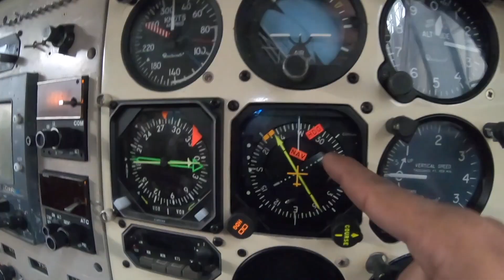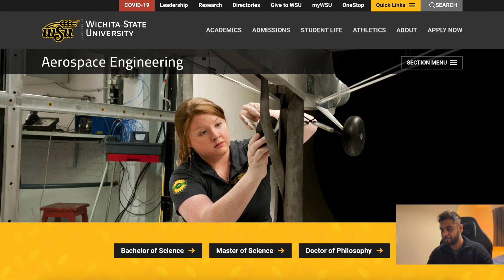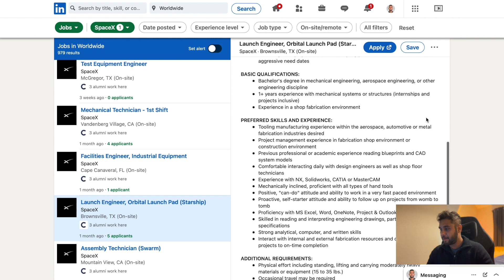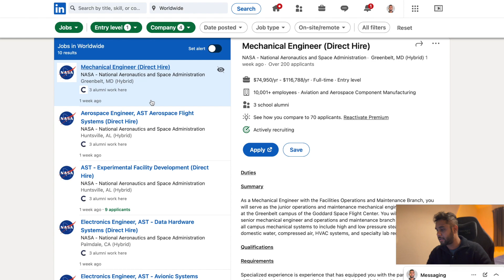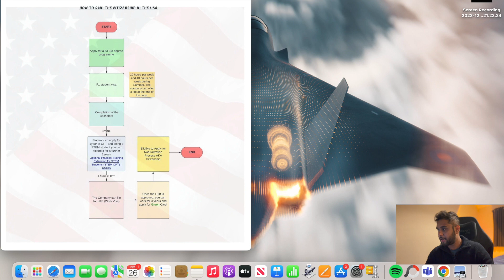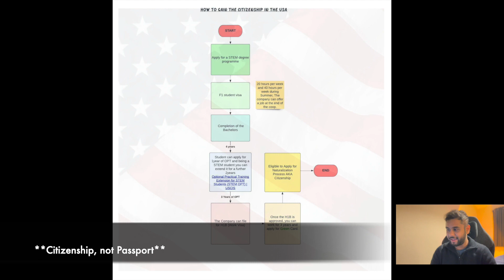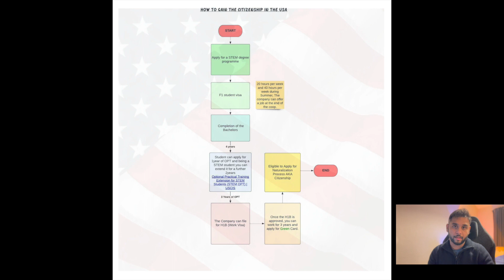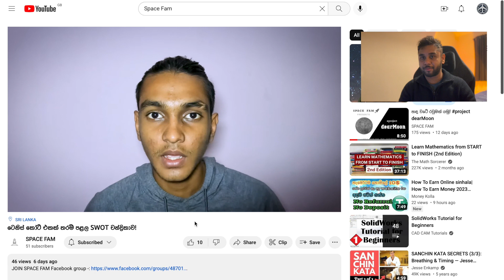How to become a SPACE ENGINEER at SPACE X in Sinhala 🇱🇰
Become a Nasa space engineer in Sinhala; this video talks about careers or courses to get a job as a NASA Engineer in Sinhala not only an aerospace engineer but also get a job at NASA as a software Engineer.
 I Hope this video helps you to become an Scientist like Piyumi Wijesekara , so watch the video.

නාසා අභ්‍යවකාශ ඉංජිනේරුවෙකු වන්න; මෙම වීඩියෝව සිංහලෙන් නාසා ඉංජිනේරුවරයෙකු ලෙස රැකියාවක් ලබා ගැනීමට වෘත්තීන් හෝ පාඨමාලා ගැන කතා කරයි අභ්‍යවකාශ ඉංජිනේරුවෙකු පමණක් නොව නාසා හි මෘදුකාංග ඉංජිනේරුවරයෙකු ලෙසද රැකියාවක් ලබා ගන්න.
 පියුමි විජේසේකර වැනි විද්‍යාඥයෙකු වීමට මෙම වීඩියෝව ඔබට උපකාරී වනු ඇතැයි මම බලාපොරොත්තු වෙමි, එබැවින් වීඩියෝව නරඹන්න.